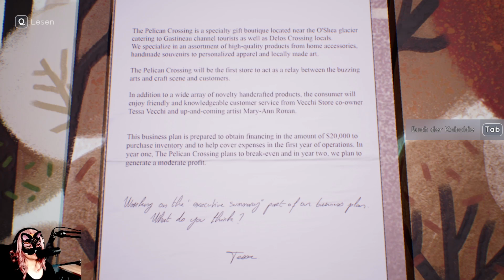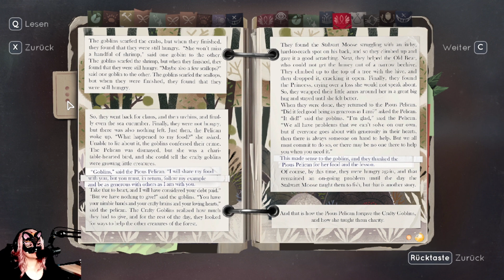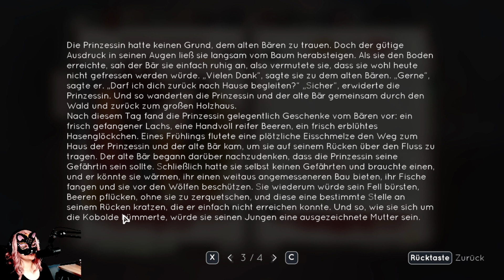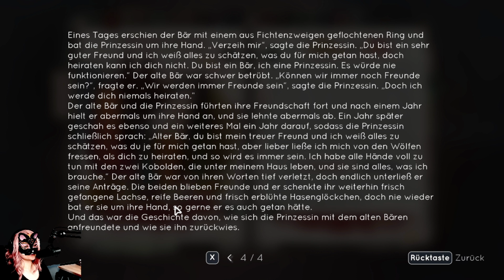TELL ME WHY 🍂 PART 58 🍂 TRUGSCHLÜSSE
Schwierige Geschichte. Schon beim ersten Mal fand ich es Schwierig das er offensichtlich einfach wartet um mit ihr zusammen zu sein.
Mit altmodischen Bildern rechtfertigte er dies vor sich.
Ist das Freundschaft?
Kann so überhaupt ehrlich Freundschaft bestehen?

🖤MUSI:
Die Ingame MUSI 💜🧡